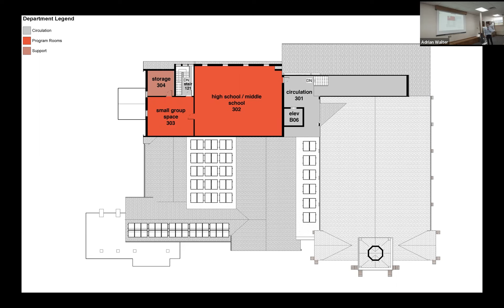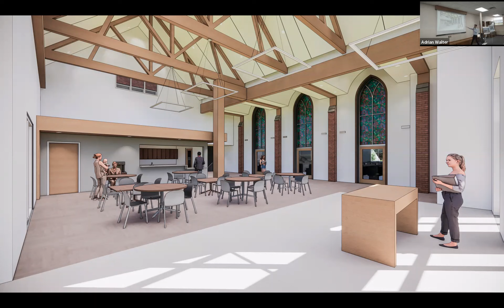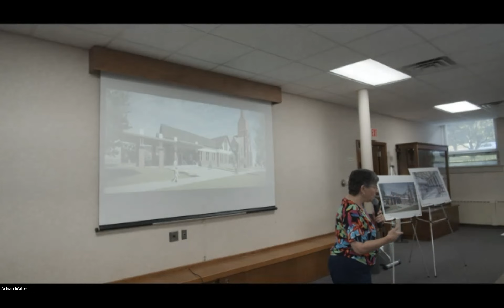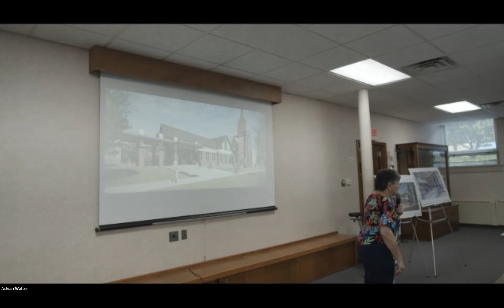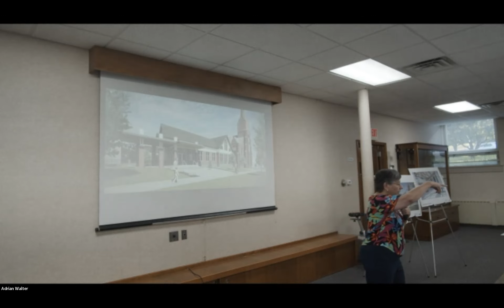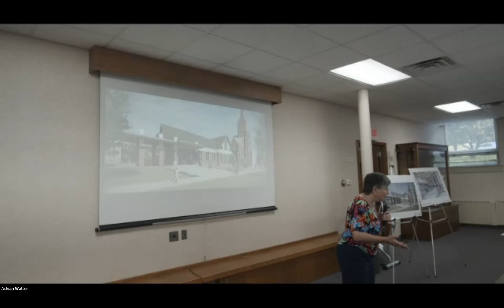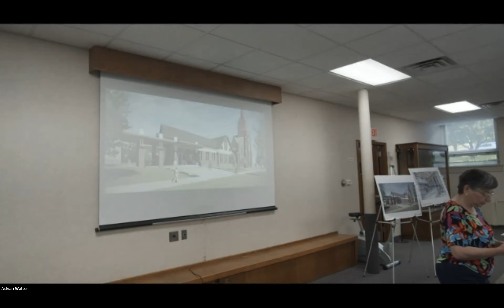FLC Building & Sanctuary Design Team Meeting (Zoom Recording) - June 29, 2022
for more information about our building project.

The floorplans & renderings discussed in this meeting can be found